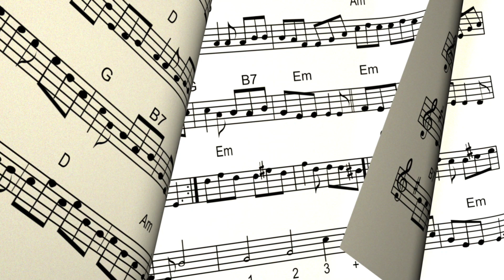Heidi Lawrence & Anna Smith - For the First Time In Forever